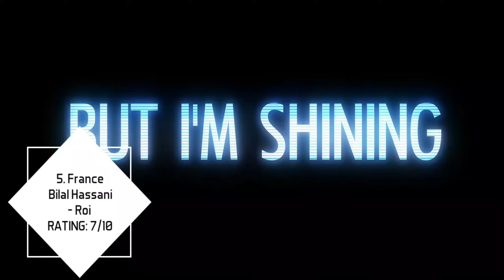Eurovision 2019 - My top 8 (so far) 🇦🇱🇦🇺🇨🇿🇫🇷🇮🇹🇲🇪🇪🇸🇬🇧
Eurovision 2019 Songs:

Albania: Jonida Maliqi - Ktheju tokës
Australia: Kate Miller-Heidke - Zero Gravity
Czech Republic: Lake Malawi - Friend of a friend
France: Bilal Hassani - Roi
Italy: Mahmood - Soldi
Montenegro: D-Mol - Heaven
Spain: Miki - La Venda
United Kingdom: Michael Rice - Bigger Than Us